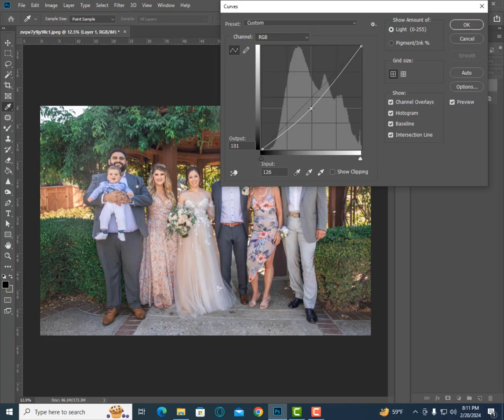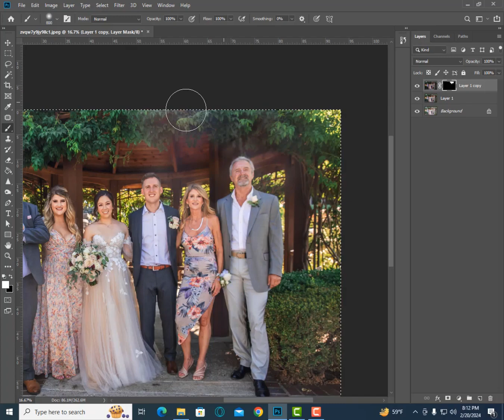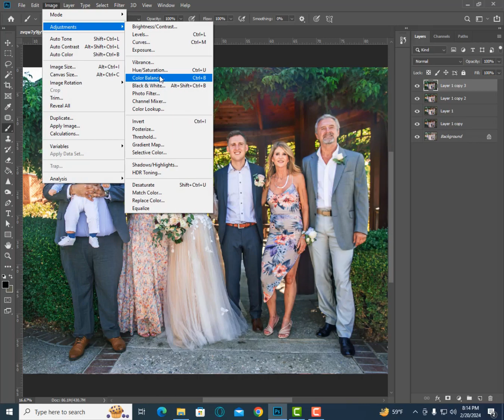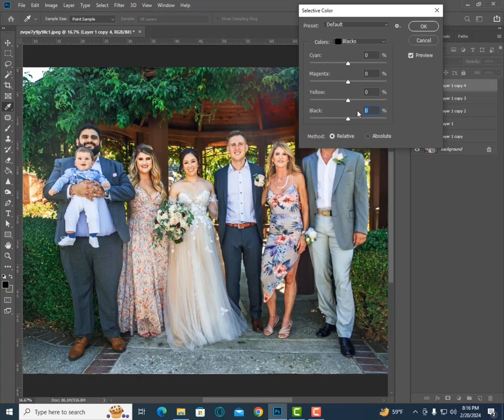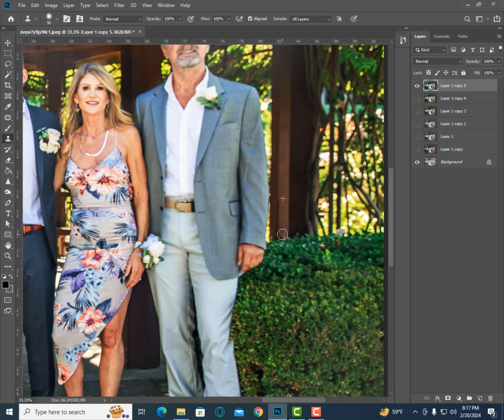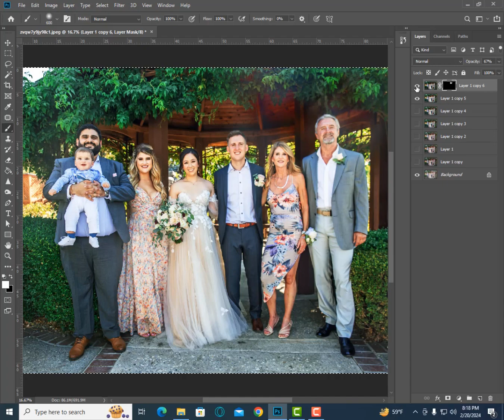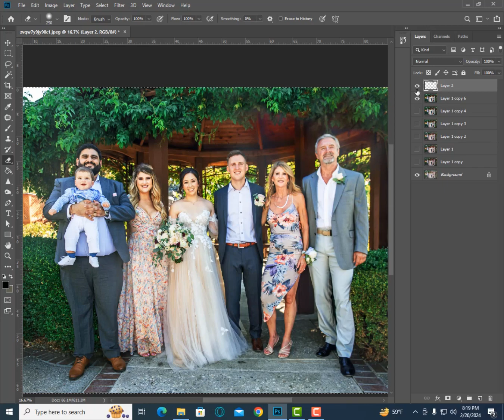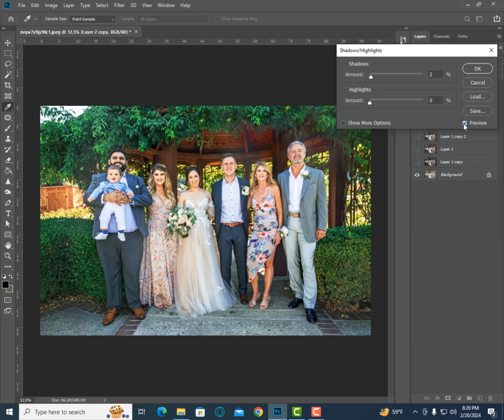Photoshop group photo editing | Wedding family photography editing in photoshop | photoshop expert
Hi,
My next Tutorial is about photo editing.

This tutorial shows you how to photo lighting adjustment in Photoshop and some of the best things I’ve learned about this feature in Photoshop over my years using it.

credit by: Videezy.com